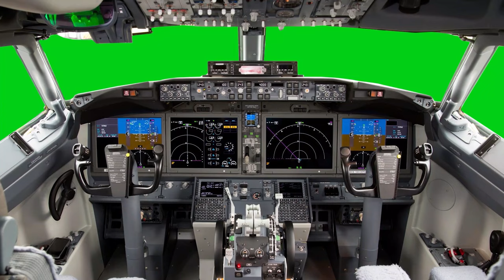Boeing 747 Cockpit View Green Screen Effects 4K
Boeing 747 Cockpit View Green Screen Effects Take-Off from Miami Intl. (MIA)! FREE FOR VIDEO EDITING!